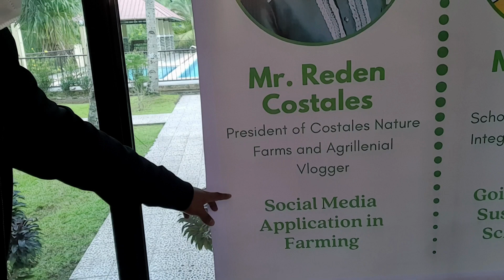CHEFx: Social Media Application in Farming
"For us millenials, social media is one of the most powerful weapons that will make you successful in agriculture. Whether for education purposes, marketing, monetization and communication. However you use social media, it has really became a modern necessity for modern farmers"
- Reden Mark "The Agrillenial Costales -